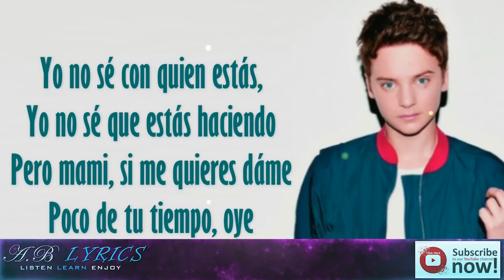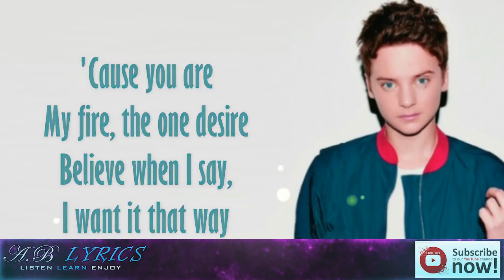Enrique Iglesias SUBEME LA RADIO Conor Maynard & Anth Cover Lyrics